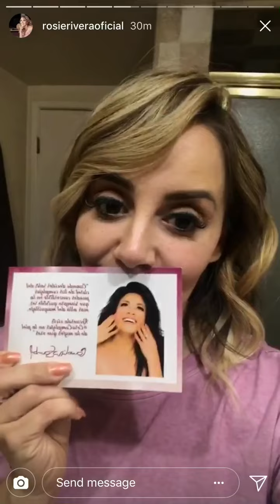Rosie Rivera deja apoyar a chiquis y a Judi castro ? 1/31